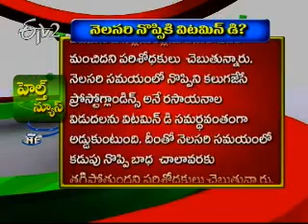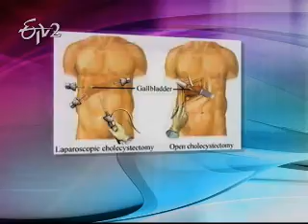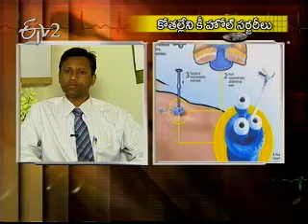Etv2_Sukhibhava_17th March_2012_Part 3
ఈటీవి 2 సుఖీభవ - 17 మార్చి 201